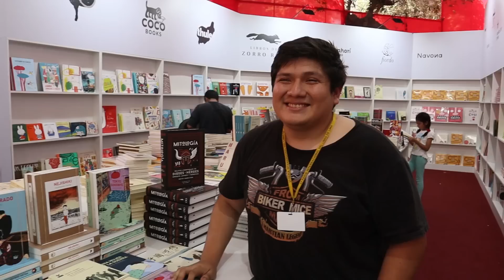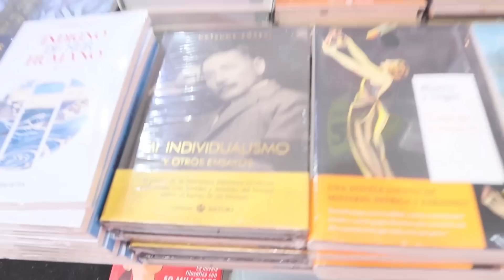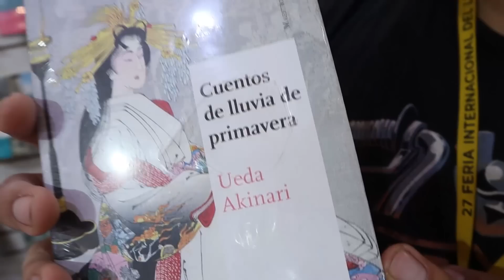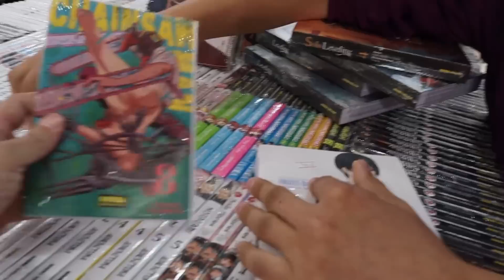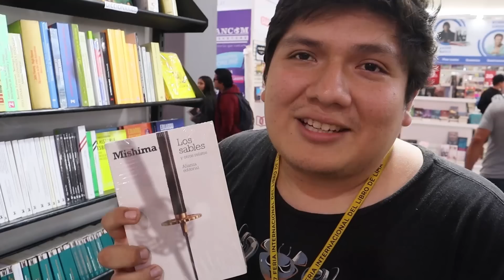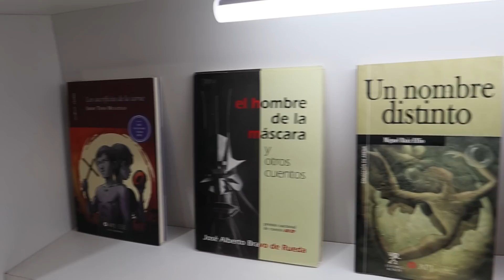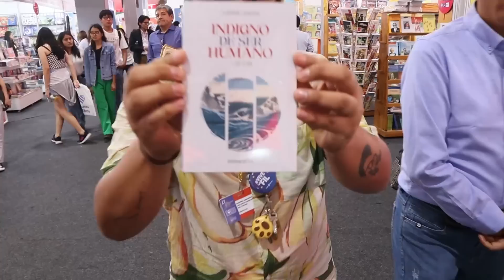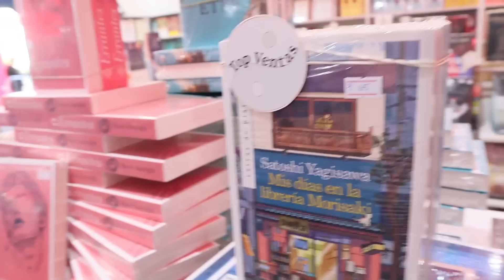Recomendamos literatura japonesa 🇯🇵 (Ft: @SatoriJapon). | FIL LIMA 2023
Gianfranco Hereña, mejor conocido como "El buen librero" y Oscar Rondan de la Asociación Cultural Satori de Japón, se embarcan en un emocionante recorrido por la FIL Lima 2023 en busca de libros y mangas japoneses. Acompáñalos mientras exploran los diferentes stands y descubren las últimas novedades en literatura y entretenimiento.
En este recorrido a través de un vlog, descubren desde clásicos de la literatura hasta emocionantes historias de superhéroes y fascinantes mundos de anime y manga, este video te llevará a un viaje lleno de aventuras y descubrimientos. ¡No te lo pierdas!